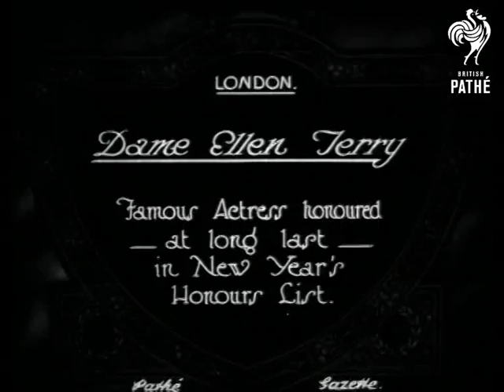Dame Ellen Terry (1925)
Item title reads - Dame Ellen Terry.  Famous actress honoured, at long last, in New Year's Honours List.  London.

M/S of Ellen stood on a hill looking round, there are fields behind her.  C/U of her face.
 FILM ID:368.05